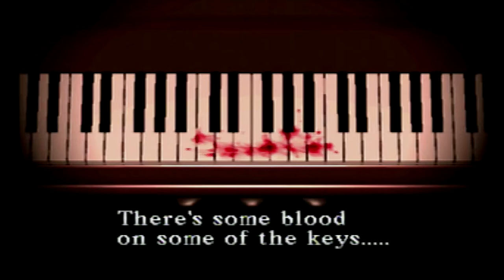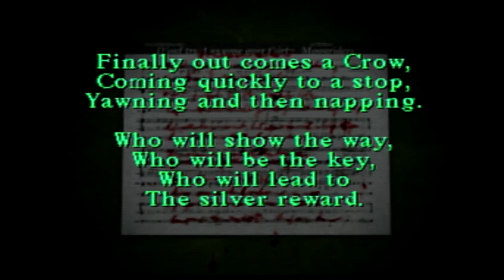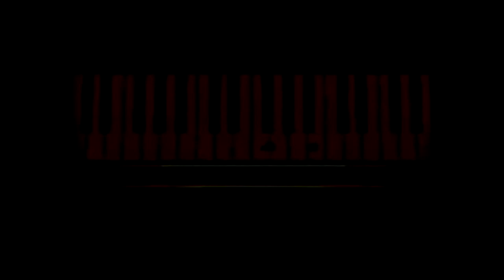ACTUAL PROGRESS WAS MADE - Silent Hill [Part 6]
... OK

THERE'S NO IF.